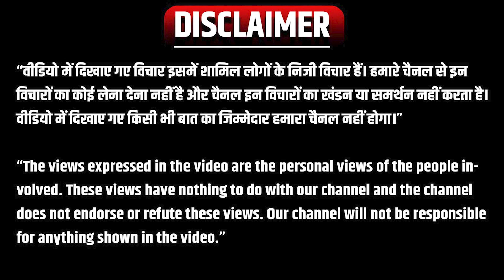Rakhi Sawant ने एयरपोर्ट पहुंच कर किया नया ड्रामा | पत्रकारों को दे दी गालियां!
Rakhi Sawant created a new drama by reaching the airport. Gave abuses to journalists!